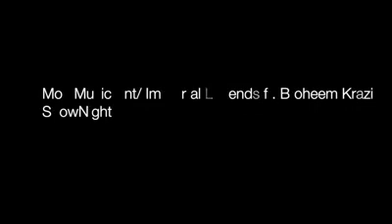Moe Music : HottSpott Performance ( Music Video )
Immortal Legends & Broheem Klan Productions